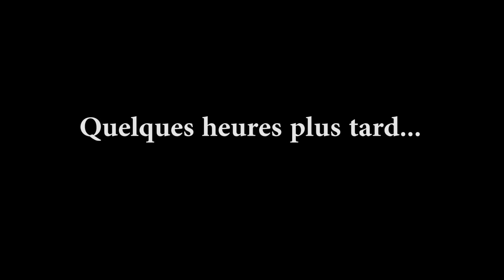LE BIZUTAGE DE FIN DE STAGE ! 😂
Notre stagiaire adorée Bérénice a terminé son stage chez nous. Nous ne pouvions pas la laisser partir comme ça... 😂💜😂💜😂